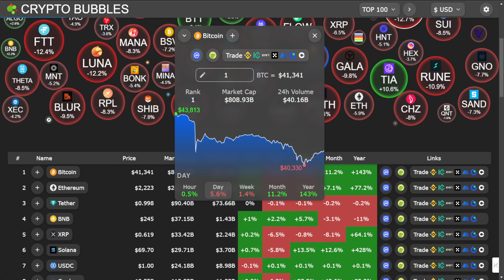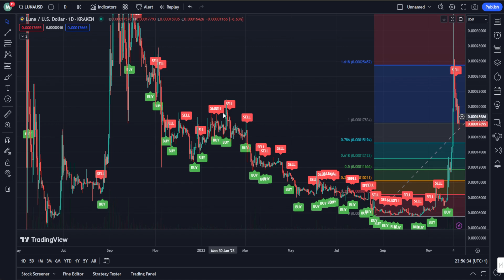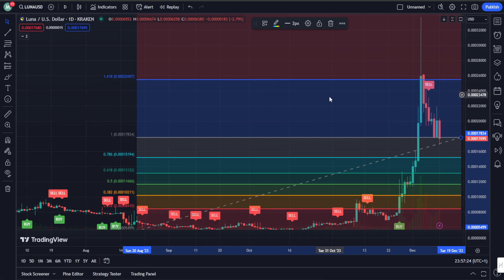Terra Luna Classic To Reach $1.00 or More || LUNC & USTC Full Recovery